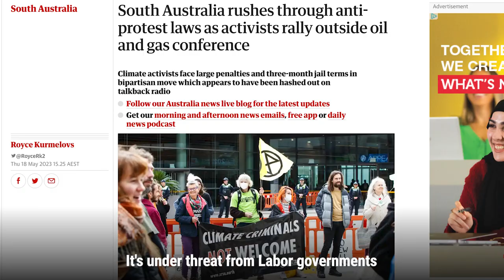Adam Bandt on the Right to Protest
When our right to protest is under attack. What do we do? Stand up, fight back!